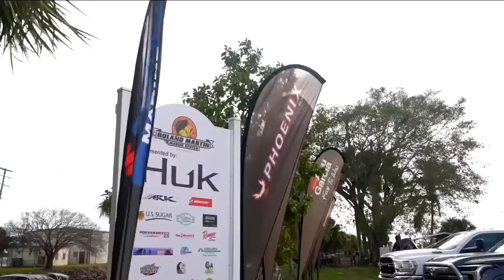Best Foot Forward: The need to support SWFL's events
FOX 4's Chris Earl talks about how we all want nice things but, in Southwest Florida, it means we have to buy tickets to keep them viable.